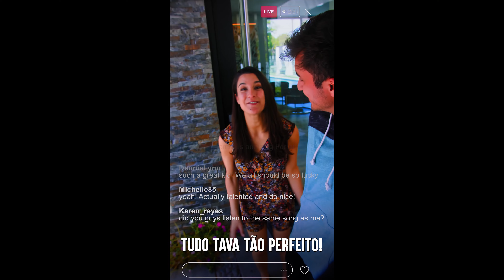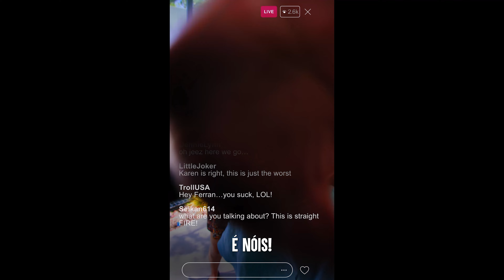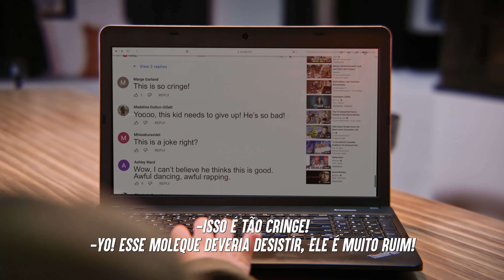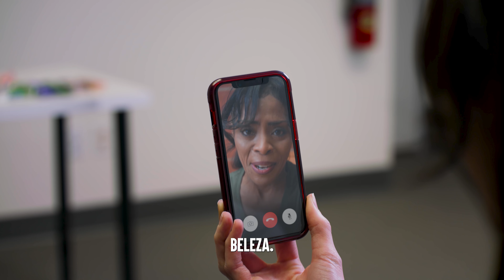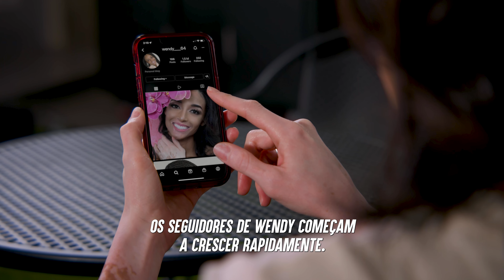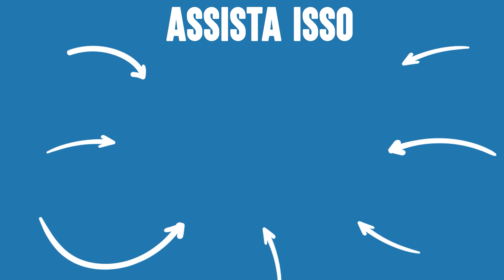Pessoas Humilhadas No Palco | Dhar Mann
✅ Não se esqueça de seguir o meu canal clicando aqui ➞ **Certifique-se de CLICAR NO ÍCONE DO SINO para que você possa receber notificações quando o meu próximo vídeo estiver postado, para que você não perca nada!

⚑ LOJA EXCLUSIVA! ⚑

CAPÍTULOS:
00:00​​         Cantora É HUMILHADA Por Produtor
06:42         MENINAS MÁS Do TIKTOK Humilham Essa Mãe
13:11         Garoto É ODIADO Por Cantar
24:27         Tiram Sarro De Modelo Com PROBLEMAS DE PELE
41:39         Vídeo Recomendado Para Assistir